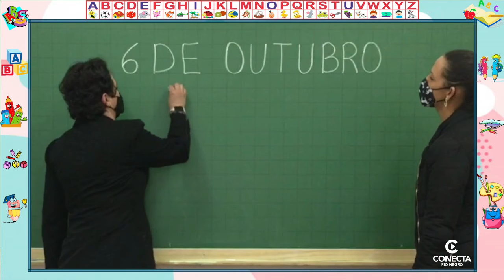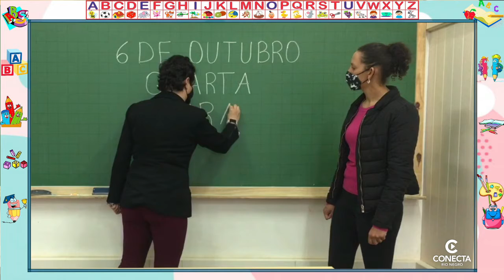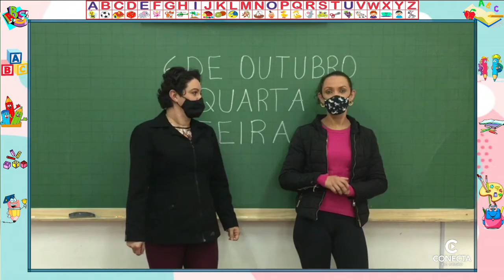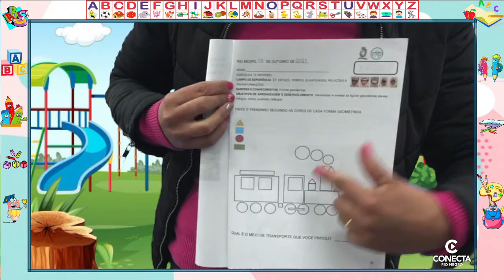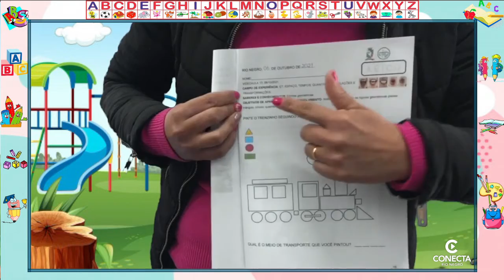DIA 06/10 - PRÉ 2 - PROFESSORA JANAÍNA PIAZ ALVES